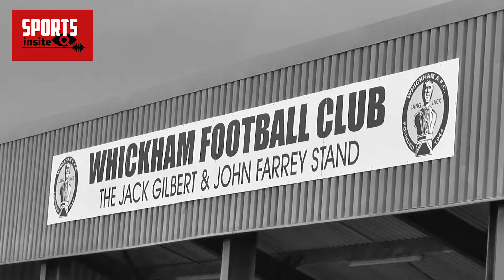Sports in-site Presents: Inside Whickham FC - Ep. 1 - The Gateman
We are proud to present a mini interview series with Northern League club Whickham FC, reflecting on what has been a long and tough season as well as looking at the issues they face both on and off the pitch.

Episode One - The Gateman
Episode Two - The Chairman
Epiosde Three - The Gaffer